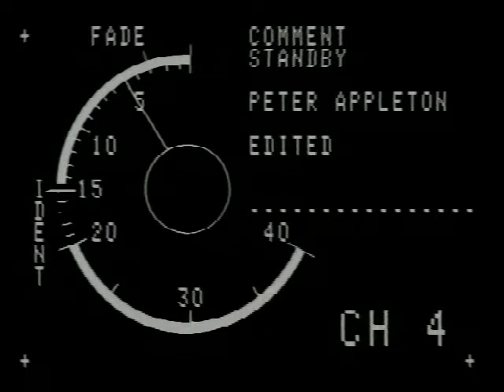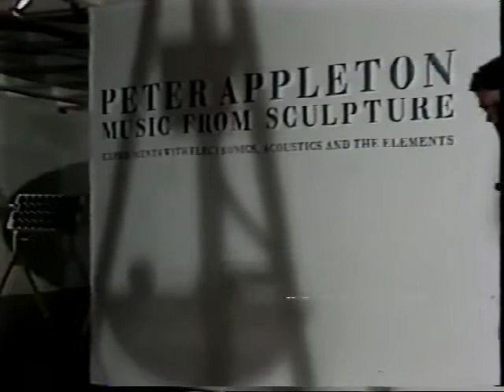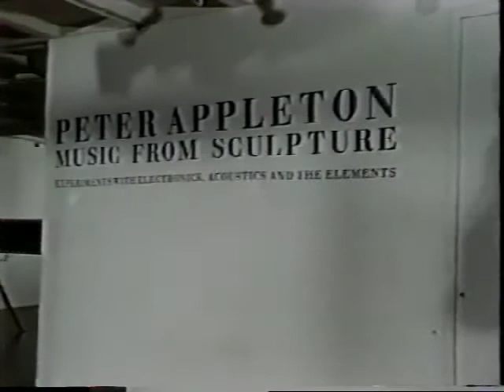Appleton "Music From Sculpture" Arnolfini 1987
1987 one man show at Arnolfini. A collection of sound sculptures. Solar Device for Deep Field noises MK3 powered and modulated by gallery lights. Spring steel strips electro magnetically driven and amplified by pressed metal acoustic resonators. Rotating rain microphone. Water jets on to spring steel blades create rythmnic triophonic sound as they pass over the stationary magnetic pickups. This was a prototype for Between Wind and Water commissioned for Expo 88. The large pressed metal cymbal with hanging spring steel strips and sounded by moving the attached rope used the same acoustic principle as Melissa's Swing commissioned for the Forest of Dean. Hand held hummers used in Brian Eno's concert in Tenkawa Japan.